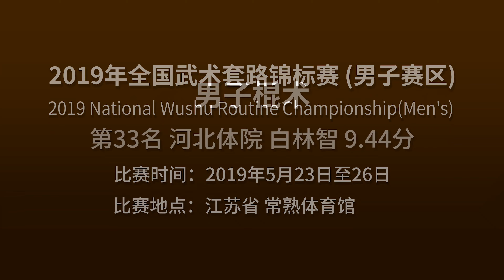Men's Gunshu 男子棍术 第33名 河北体院 白林智 9.44分 2019年全国武术套路锦标赛(男子赛区) wushu kungfu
2019年全国武术套路锦标赛(男子赛区)
2019 National Wushu Routine Championship(Men's)
比赛时间：2019年5月23日至26日
比赛地点：中国江苏省 常熟体育馆